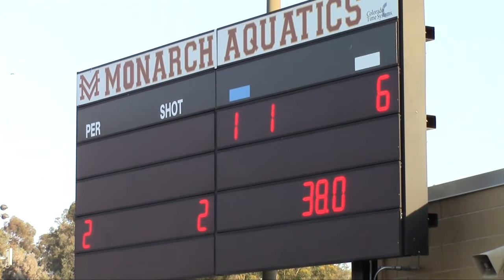SPHS V vs. DelNorte, October 24, 2013 - Q3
Opening game of the Varsity San Diego Open Tournament held at Monte Vista High School.